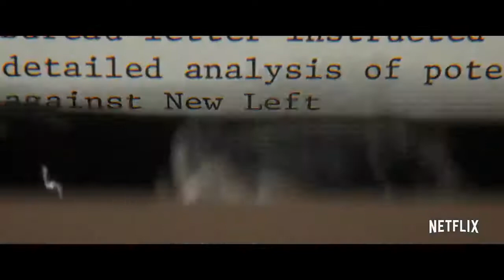THE TRIAL OF THE CHICAGO 7 Trailer (2020)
Teaser for The Trial Of The Chicago 7 starring Sacha Baron Cohen and Eddie Redmayne